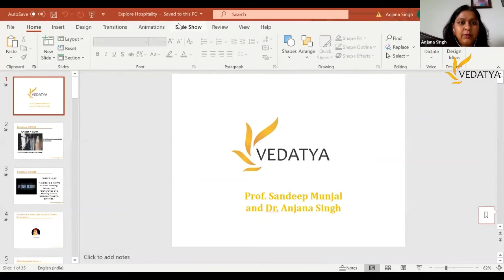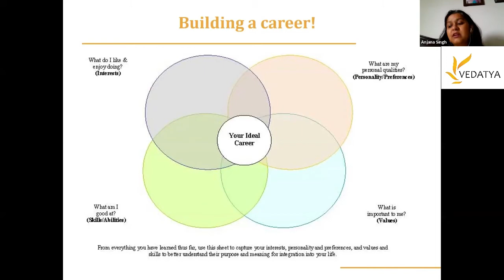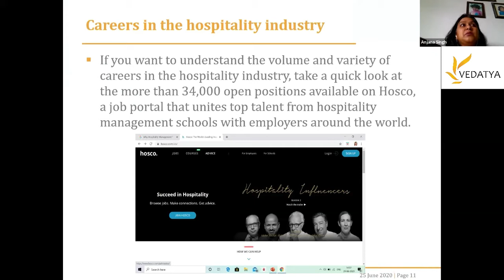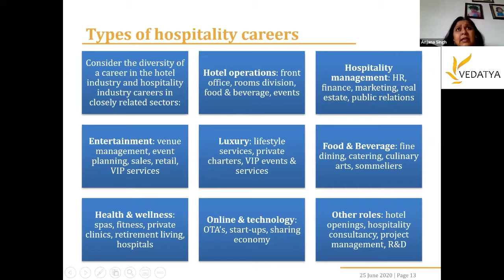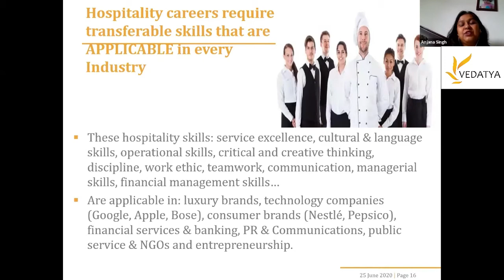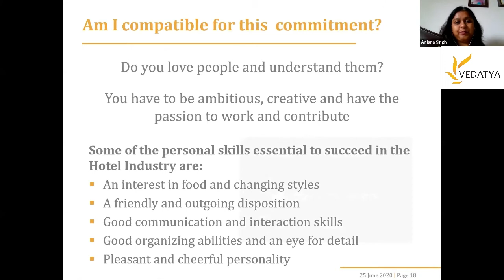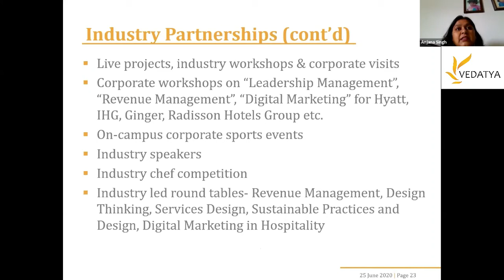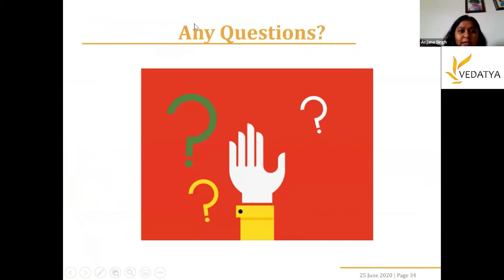Webinar on Careers in Hospitality Industry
The short video is from the webinar that was jointly organized by Teachwell & Vedatya on 25th of June. The topic for this session was Careers in Hospitality Industry. The session was conducted by Dr Anjana Singh, where she provided relevant information that would help students build an exciting career in the field of Hospitality.

In this video, you will hear Dr Singh speak about Vedatya and the courses offered.

Full video coming soon on our Youtube channel.